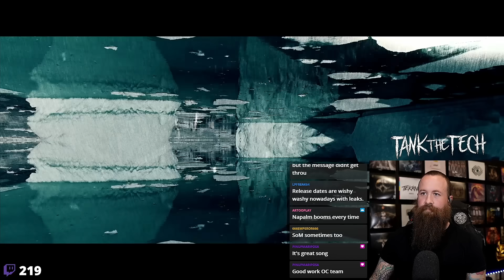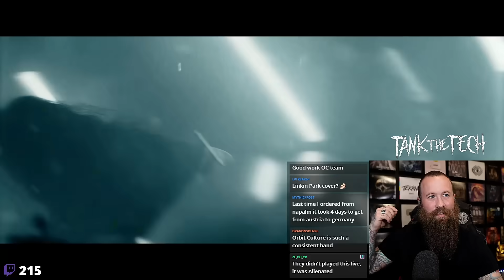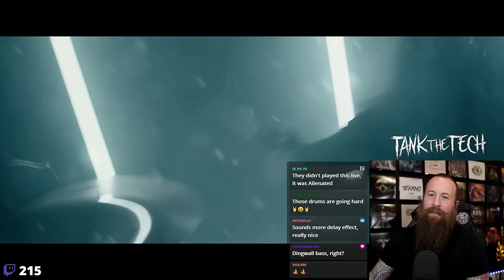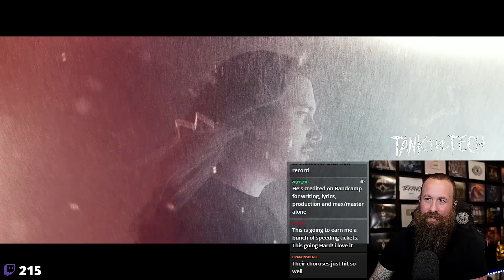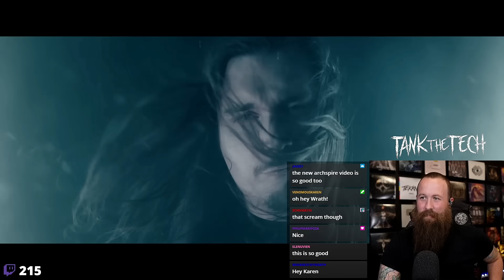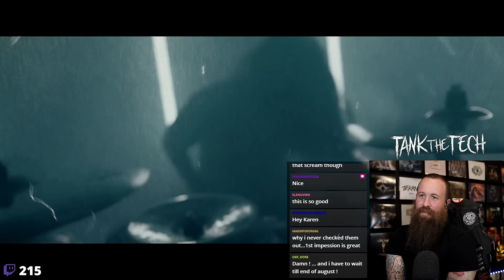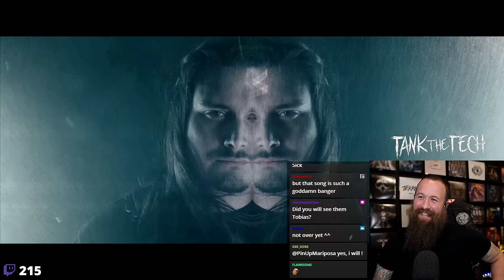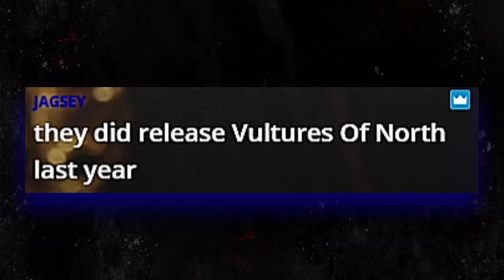This Band Is The Future of Modern Heavy Metal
Sweden's Orbit Culture proving time and time again why they are one of the best rising bands in the modern metal scene.

00:00 Intro / Band & Song Info
01:32 Reaction
08:49 Review / Final Thoughts

FIRST TIME LISTENER INFORMATION:
Band: Orbit Culture
From: Eksjö, Sweden
Label: Seek & Strike Records
Year Formed: 2013
Genre: Metal/Melodic Death Metal
For Fans Of: Gojira, Insomnium, Metallica, Meshuggah